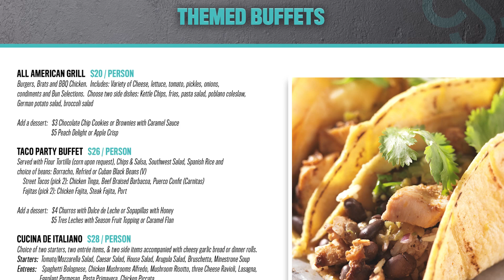Holiday Parties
Golfinity, Holiday Parties, Indoor Driving Range

Golfinity is designed to improve the performance of any and all golfers, from first-time players to touring professionals. We merge golf simulator technology with expert instruction and a shared passion for golf to create the world’s best-in-class golfing experience.
We also make a great place to host a party, with hitting bays and catering what more could you want for a venue.

The indoor golf revolution begins in Austin.  Golfinity is changing how people learn, practice, and play the game of golf.  Enjoy food, beverages, beer, wine, and a full bar in our 20,000 sqft golf facility.

Golfinity: 12332 N FM 620 Building B, Austin, Texas 78750